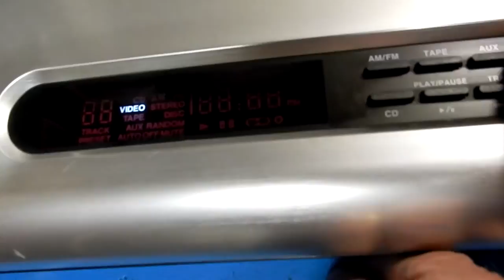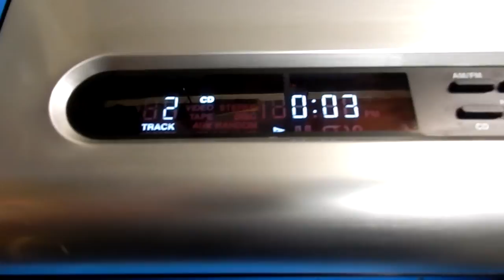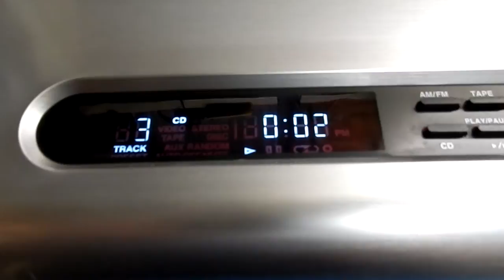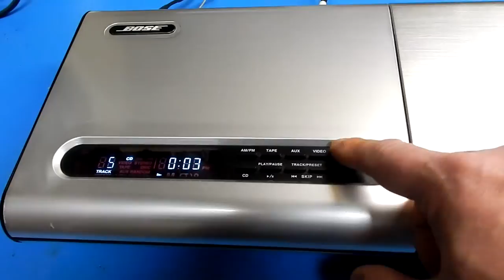Bose Music Center 5